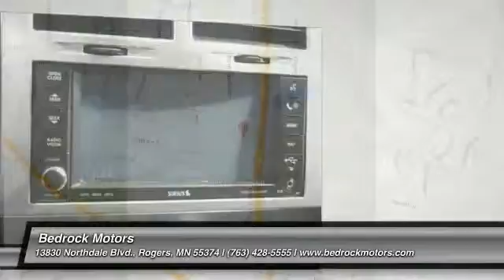2008 Dodge Nitro R/T Rogers, Blaine, Minneapolis, St Paul, MN M1257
Bedrock Motors
13830 Northdale Blvd.

ACCIDENT FREE AUTOCHECK REPORT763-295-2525 +++ MONTICELLO LOCATION +++VEHICLE IS LOCATED AT OUR ROGERS LOCATION 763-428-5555 OR VISIT BEDROCKMOTORS.COM